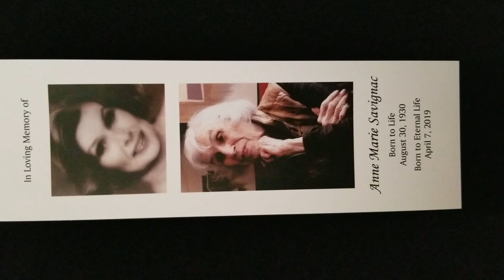Ave' Maria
Anne Marie Savignac.  Sings Ave Maria 1985.